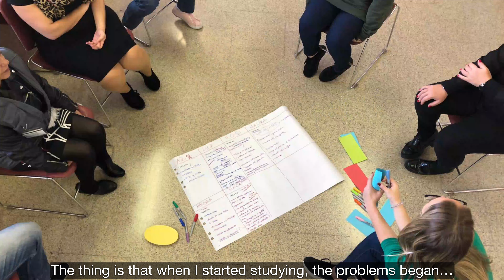Luz: No longer ‘a piece of porcelain’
In 2018, The Young Foundation and Barcelona City Council worked with over 30 people in three neighbourhoods in Eix Besòs in eastern Barcelona to share their stories of change, struggle and resilience and how B-MINCOME had affected their lives. This was part of a participatory video most significant change methodology. Ten stories representing the ‘most significant changes’ were chosen and made into films by participants themselves. These stories reveal the many ways in which people are taking advantage of B-MINCOME as an opportunity to improve their lives and the lives of their families.